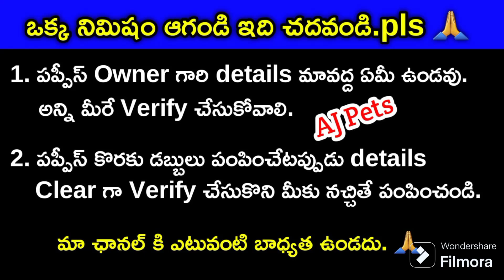top quality toy mini Pomeranian puppies for sale in telugu/ 86869 70729 /aj pets